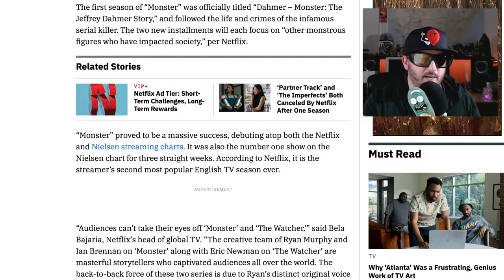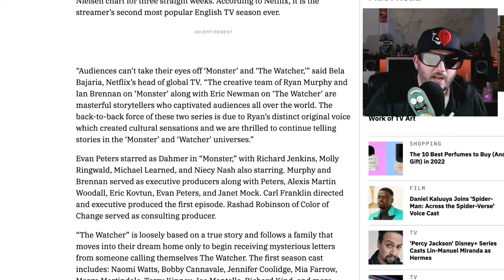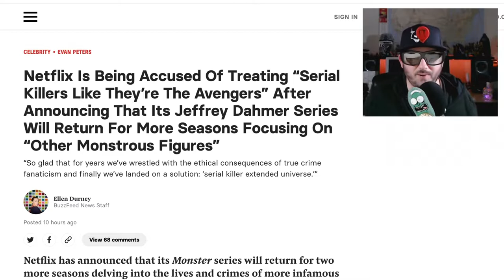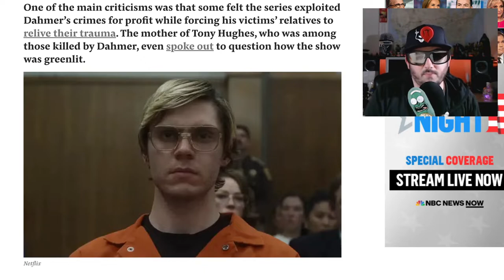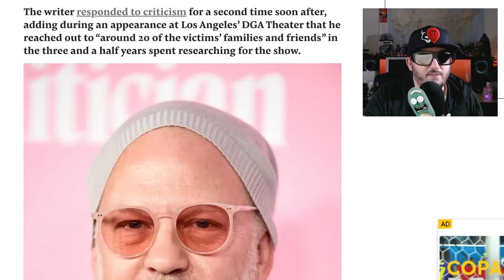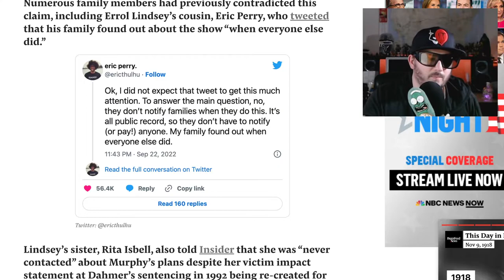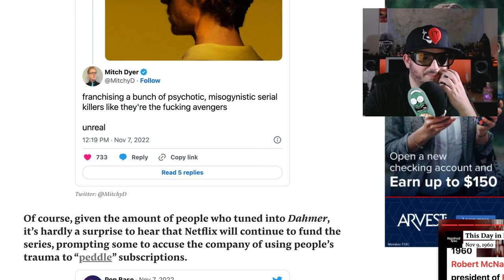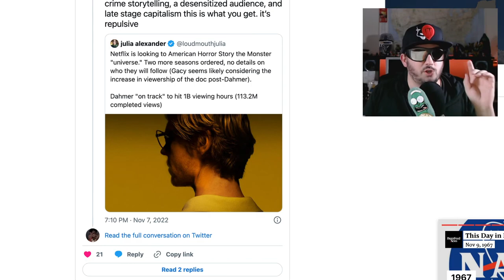Netflix to Assemble Avengers of Serial Killers? Monster Renewed!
netflix has renewed dahmer as monster Z explores the ramifications